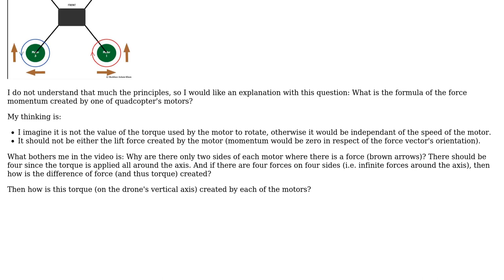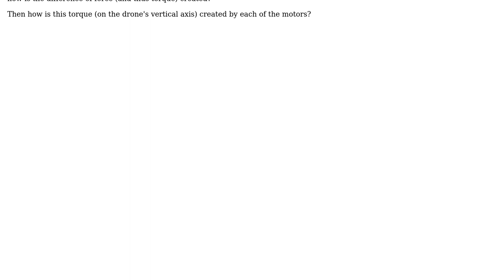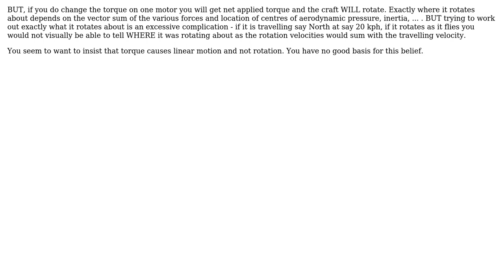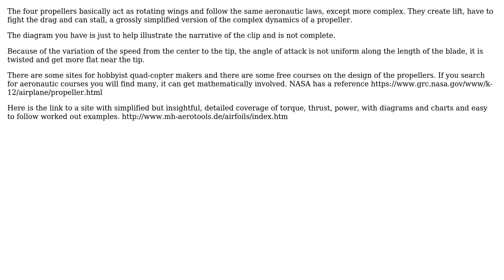Engineering: How to calculate the torque created by a rotating motor? (3 Solutions!!)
Engineering: How to calculate the torque created by a rotating motor?

With thanks & praise to God, and with thanks to the many people who have made this project possible! | Content (except music & images) licensed under CC BY-SA | Music | Images & others | With thanks to user totalMongot user Russell McMahon user Mara Gati Lucky user kamran and the Stack Exchange Network Trademarks are property of their respective owners. You are responsible for your own actions.